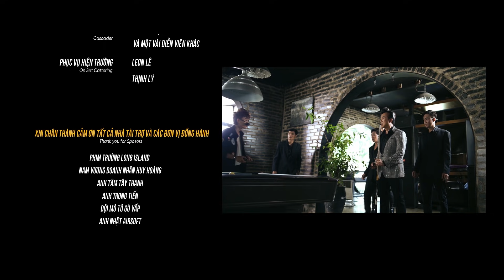CHẾT THÌ CHỊU | TẬP 2 | Việt Hương, Chí Tài, Khả Như, Hồng Thanh, Mạc Văn Khoa, Adam Lâm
CHẾT THÌ CHỊU | TẬP 2 | Việt Hương, Chí Tài, Khả Như, Hồng Thanh, Mạc Văn Khoa, Adam Lâm | Phim Hài Hành Động 2018
Chết Thì Chịu là web drama hài - hành động, xoay quanh câu chuyện về cuộc chiến tranh giành đẫm máu một đầu lâu kim cương mang tên Kim Vương Sọ. Giới xã hội đen truyền tai nhau rằng bên trong nó chứa đựng một bí mật giúp người nắm giữ bảo vật này trở thành bá chủ giới Kim Cương. Song song yếu tố giải trí, phim đặc biệt nhấn mạnh những mảng hành động có tính chân thực cao, các pha truy đuổi nghẹt thở, hàng loạt trận đấu súng kịch tính, những tình huống dở khóc dở cười nhưng không kém phần xúc động bao trùm lên hai mẹ con đại gia buôn kim cương (Việt Hương và Hồng Thanh) giữa thế giới ngầm đầy rẫy nguy hiểm.
Kênh YouTube Việt Hương TV cập nhật các tiểu phẩm hài mới nhất của nghệ sĩ Việt Hương cùng nhiều nghệ sĩ khác, giúp khán giả có những giây phút thư giãn thú vị.